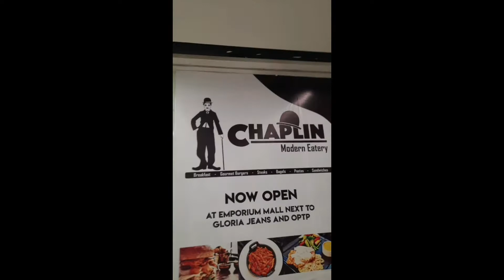Laser games 🎮 |emporium mall lahore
Weekend fun time with baba n bhai